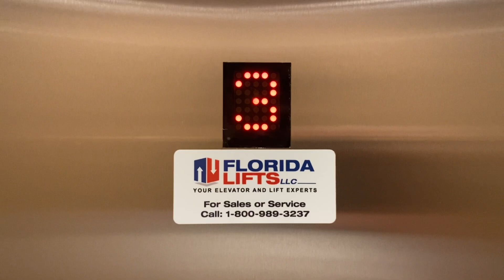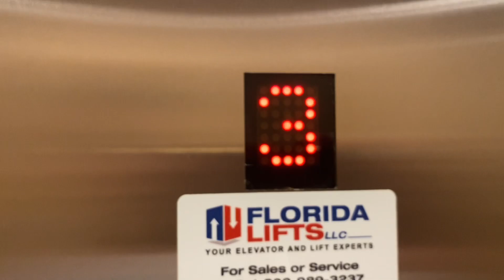Garaventa LULA elevator in Coral Gables, FL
Tech Specs:
Brand: Garaventa
Speed: 100 FPM
Floors Served: 2 (1-2)
Fixtures: ???